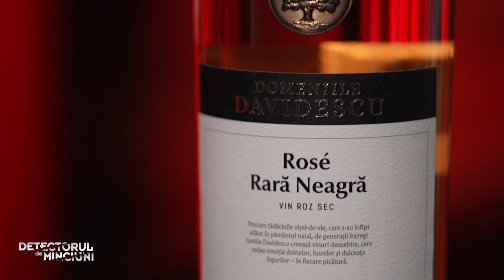DETECTORUL DE MINCIUNI- Secrete de stil de la Adina Buzatu: ,,Am invatat multe de la Angela Similea"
DETECTORUL DE MINCIUNI (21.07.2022) - Secrete de stil de la Adina Buzatu: ,,Am invatat multe de la Angela Similea"

In aceasta editie ,,Detectorul de minciuni", Adina Buzatu, stilist roman, este invitata speciala. Aceasta a fost mai sincera ca niciodata si a raspuns la cele mai picante si incomode intrebari, dar a si oferit extrem de multe secrete de stil.

00:00 - Intro
02:49 - Doar daca te imbraci in haine scumpe poti sa arati bine?
05:24 - Il face haina pe om?
07:50 - ,,Nu consider ca brandurile mari mai au o calitate a colectiilor .. care sa respecte numele"
08:29 - ,,Logomania este o chestie chicioasa"
09:43 - Adina Buzatu, invataturi de la Angela Similea: ,,Eram un copil pe atunci"
13:02 - Exista vreo vedeta care are datorii la Adina Buzatu?
14:20 - Sta Adina Buzatu ca vanzatoare la magazinul propriu? Exista vedete care cumpara in rate?
16:05 - ,,Am lucrat foarte mult sa nu mai fiu dominanta in relatii"
18:30 - Exista vreun stil pe care Adina Buzatu nu l-ar accepta niciodata la un barbat?
19:33 - ,,Cu toti barbatii care mi-au facut avansuri am ramas prietena"
22:20 - Este important pentru Adina Buzatu sa ii placa iubitul fetei ei?
24:44 - Foloseste Adina Buzatul aplicatii de modificare a fetei?